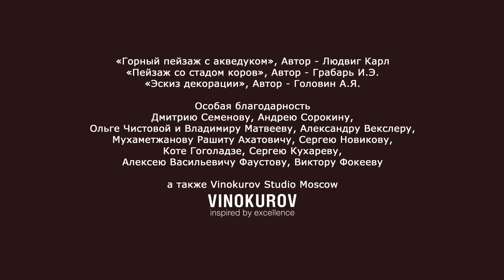Чисто московские убийства. Соцветие сирени. 2 серия. Лучшие сериалы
На свадьбе детей двух уважаемых предпринимателей происходит трагедия. Перед церемонией брата жениха находят мёртвым. Екатерине опять приходится помогать в расследовании, поскольку она присутствовала на свадьбе, а от местной полиции нет никакого толка. Ситуация осложняется еще и тем, что, оказавшись запертой в усадьбе, Екатерина вынуждена общаться с Дарьей и Шиловым исключительно по скайпу…

Режиссер: Филипп Коршунов
Актеры: Людмила Чурсина, Сергей Беляев, Александр Яцко, Аглая Тарасова, Дмитрий Мазуров, Дарья Дроздовская, Екатерина Семёнова, Ольга Богданова, Александр Ефимов, Марианна Шульц, Алиса Преображенская и др.

Жанр: детектив, криминальный фильм